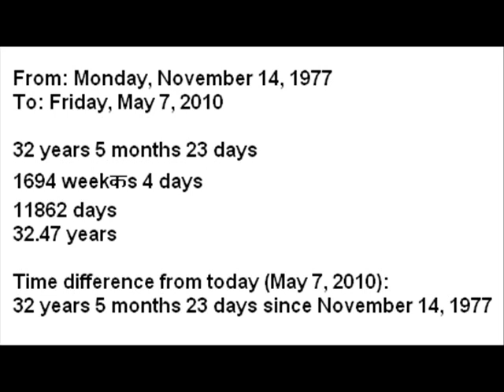Max Godheadroom on The Hare Krishna Mutiny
Max Godheadroom; Hare Krishna; Prabhupada; Rtvik